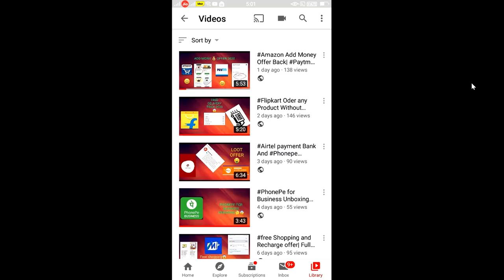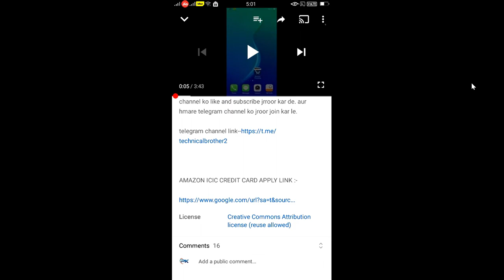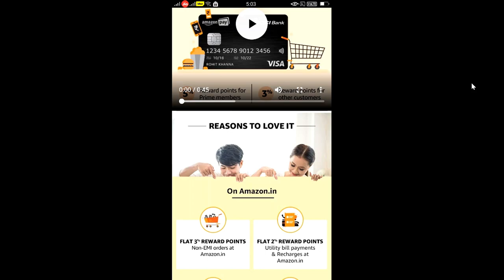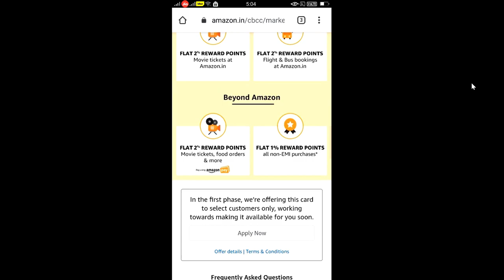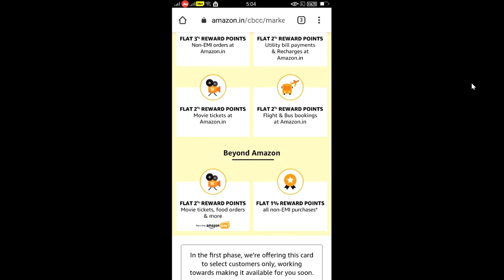How To Check Amazon Pay ICIC Bank Credit Card|| All Amazon Accounts|| Hindi Information|| Live Proof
How To Check Amazon Pay ICIC Bank Credit Card